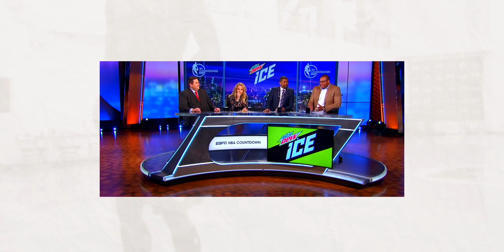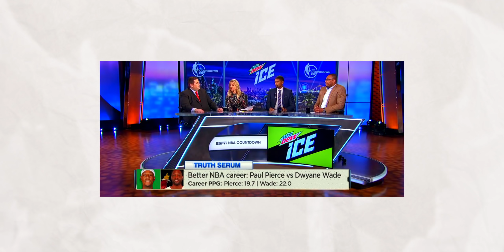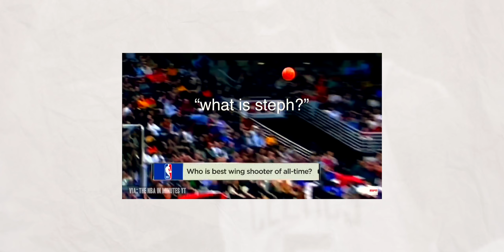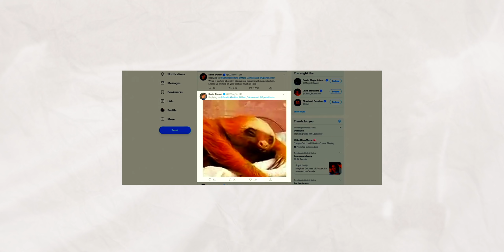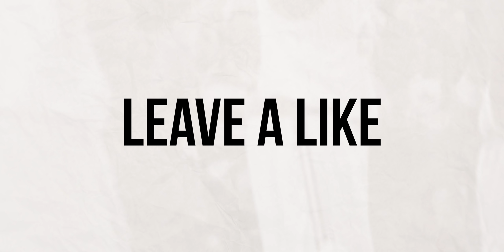Why Everyone Hates the 2008 Celtics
What's good Youtube, it's ya main man Bsolz back at it with another video.